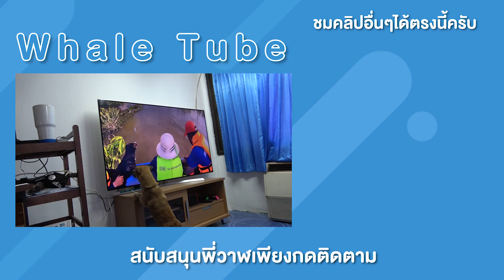รีแอคชั่นน้องหมาดูคลิปตัวเองถูกช่วยบนหลังคา น้องจะรู้ไหม!?(Reaction) - พี่วาฬ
เพื่อนๆคิดว่าน้องหมาจะรู้ไหม!?
ดูคลิปน้องหมาถูกทิ้งคลิป EP1(ตอนแรก) ที่นี่
ดูคลิปน้องหมาถูกทิ้งคลิป EP2 ที่นี่
ดูคลิปน้องหมาถูกทิ้งคลิป EP3 ที่นี่
ดูคลิปน้องหมาถูกทิ้งคลิป EP4 ที่นี่
ดูคลิปน้องหมาถูกทิ้งคลิป EP5 ที่นี่
ดูคลิปน้องหมาถูกทิ้งคลิป EP6 ที่นี่
ดูคลิปน้องหมาถูกทิ้งคลิป EP7 ที่นี่
ดูคลิปน้องหมาถูกทิ้งคลิป EP8 ที่นี่
ดูคลิปน้องหมาถูกทิ้งคลิป EP9 ที่นี่
ดูคลิปน้องหมาถูกทิ้งคลิป EP10 ที่นี่
ดูคลิปน้องหมาถูกทิ้งคลิป EP11(ตอนจบ) ที่นี่
ดูคลิปคลิปช่วยน้องหมาติดหลังคาน้ำท่วมสูง ที่นี่
เฟสบุ๊ค พี่วาฬ
:. แฟนเพจ.: Whale Tube